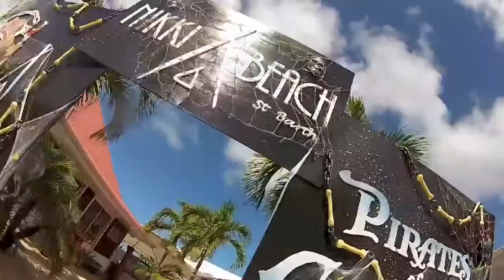NIKKI BEACH SBH / Enjoy St Barth & Bacardi Present JULIEN DELATTRE Flair bartending show 2015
Nikki Beach SBH
Enjoy St Barth & Bacardi
Present
Julien Delattre
Flair Bartending Show
25/01/2015